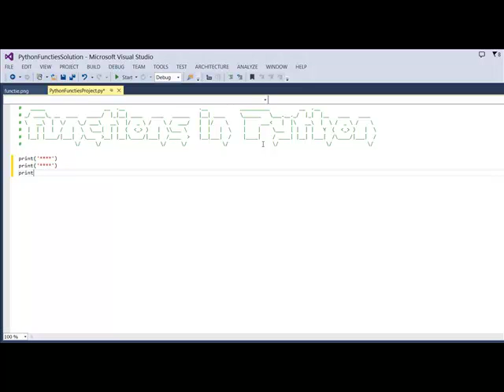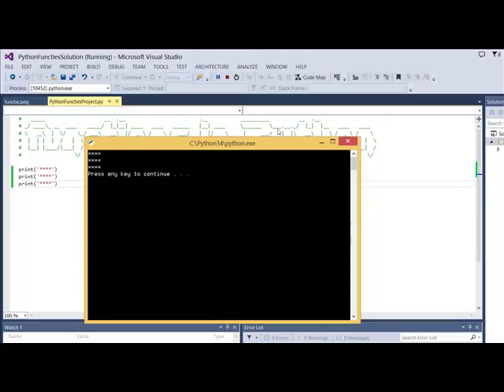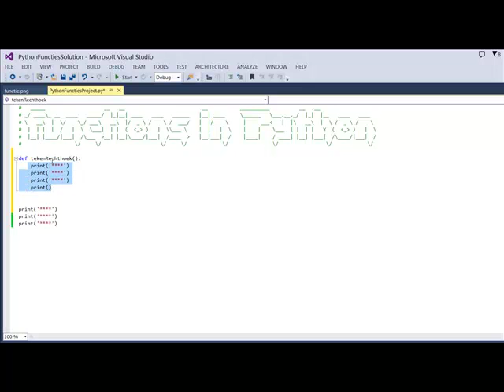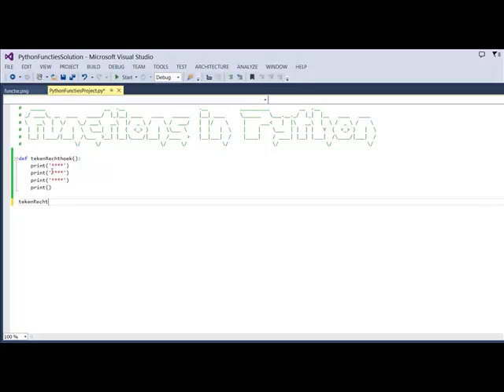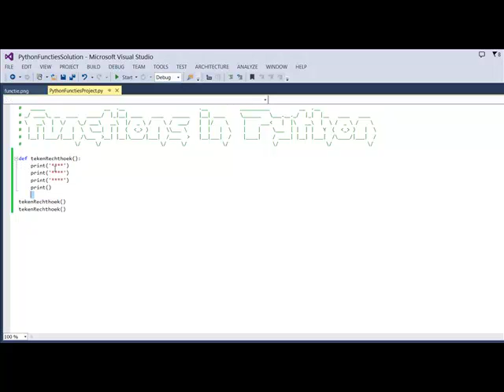Functies 1 - Howest Brugge Toegepaste Informatica SSE Python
Functies (Python) - basisconcept